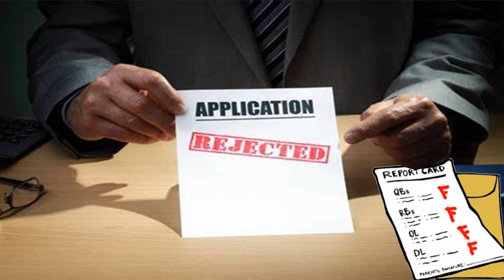Propaganda pencil case ad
completed school project